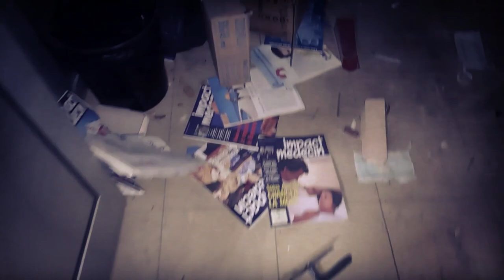URBEX : le bloc médical du village abandonné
Aujourd'hui je t'emmène visiter ce bâtiment faisant partie d'un ancien centre psychiatrique abandonné !!